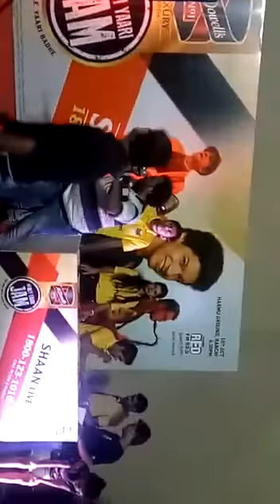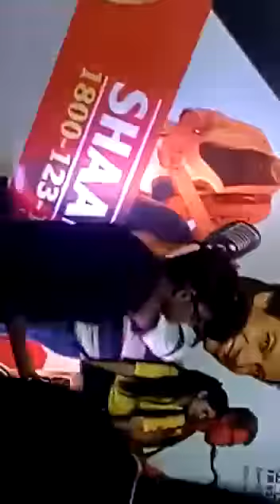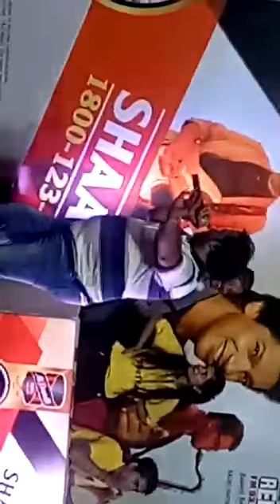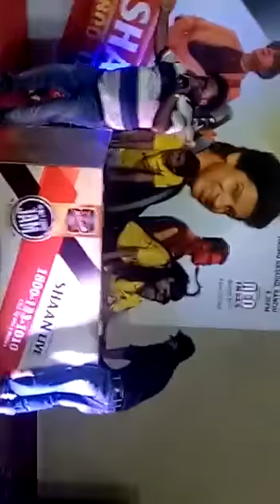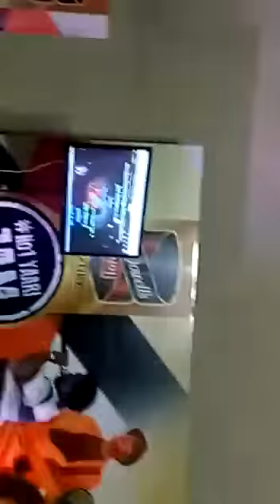Street performance in P&M MALL BISTUPUR.